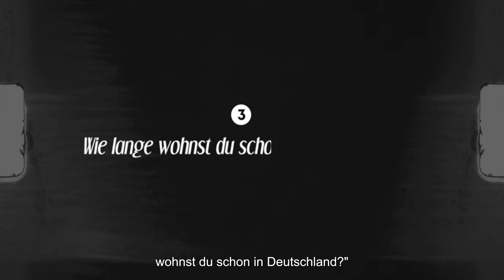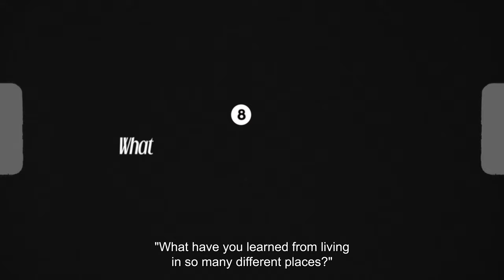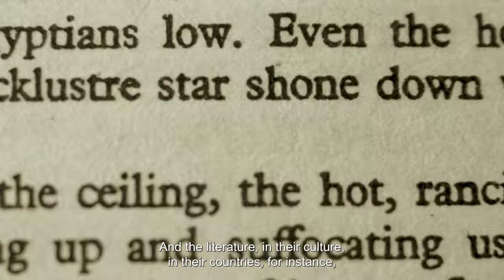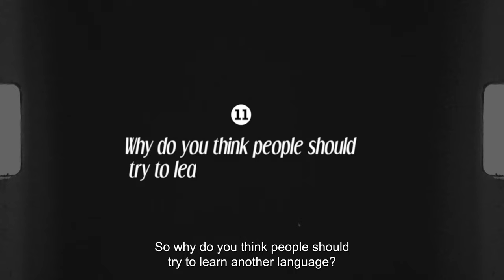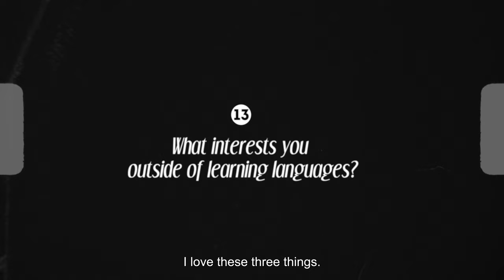Who the f*ck is Henri ? | 13 facts about me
In the spirit of video creation. Allow me to put a face to the creator behind this channel. You wonder who the f*ck is Henri? No worries mate, I got you covered! Here are 13 facts about me. Hope you like it! Enjoy!

00:00 - Intro
00:53 - What's your idea of home?
02:03 - How does a perfect day look like for you? (Wie sieht ein perfekter Tag für dich aus?)
02:49 - How long have you been living in Germany? (Wie lange wohnst du schon in Deutschland?)
03:02 - How old are you?
03:07 - What's your favourite colour?
03:24 - What's your lucky number?
03:26 - Do you enjoy big of small c*cks?
03:40 - What have you learned from living in so many different places?
06:05 - What got you interested in languages?
09:16 - What's your favourite word in every language you speak?
11:19 - What interests you outside of learning languages?
13:12 - Outro

07/02/2022 (Monday)